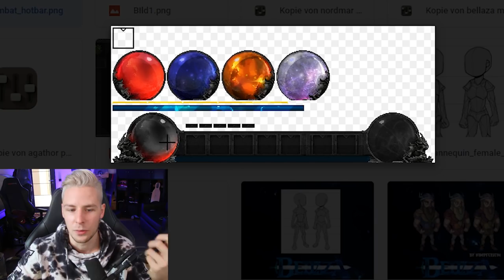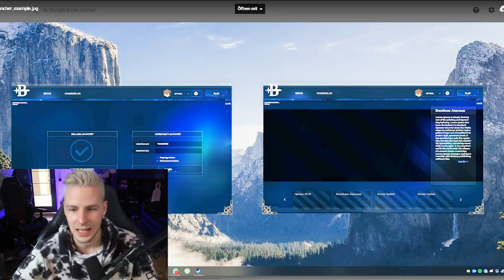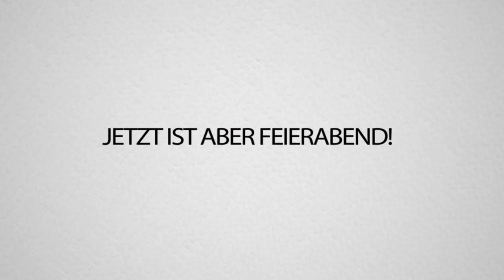NIE WIEDER MINECRAFT? Was ist mit BELLAZA?